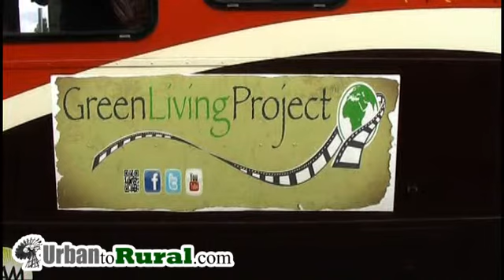SolTrekker - Mother Earth News Fair 2012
I spotted the SolTrekker motorhome at the 2012 Mother Earth News Fair in Puyallup so I stopped in to see what it was all about.